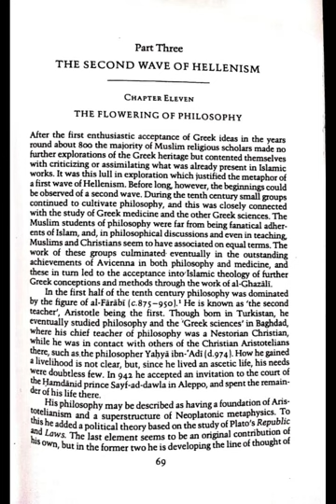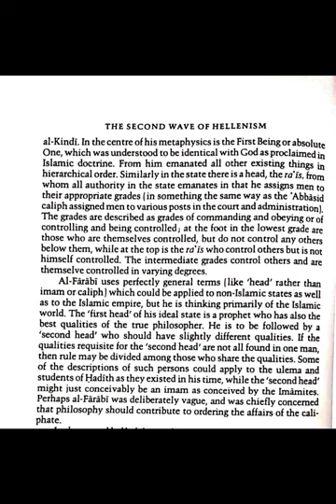Al-Farabi - Islamic Philosophy and Theology